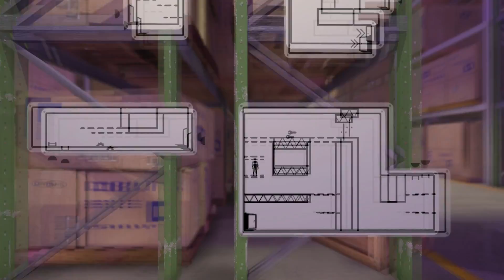The Pedestrian | On se détend...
Salut à tous, nouvelle vidéo sur le jeu indépendant "The Pedestrian" par  Skookum_Arts. Le jeu est très beau et le concept innovant; la musique est sublime et reposante. Rien d'autre à dire, le jeu est superbe.

Musique d'intro : Flume - Some Minds feat. Andrew Wyatt

Musique d'outro : SACIO - METARIDE [2015 Renoise] by Djodin

Skyners